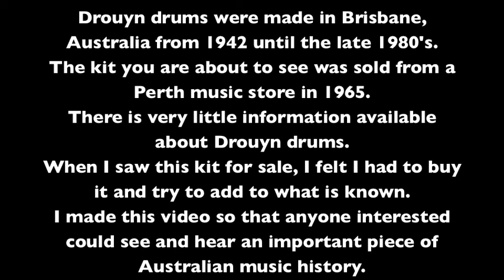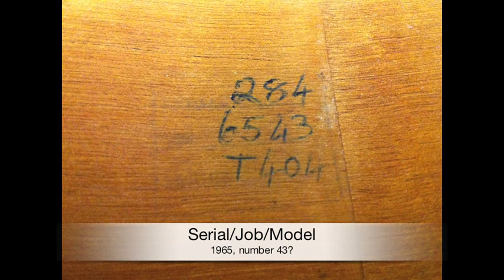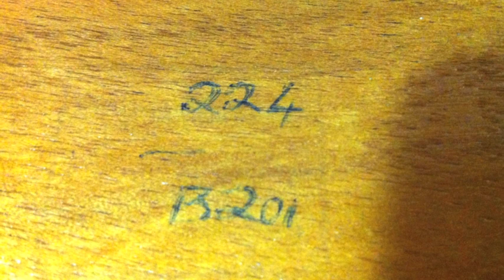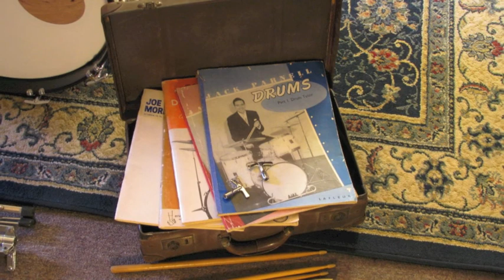Drouyn vintage drum set close up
A detailed examination of an Australian Drouyn drum kit, with sound.